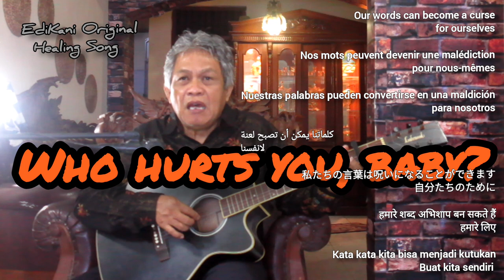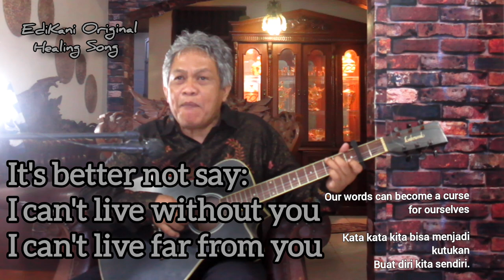EdiKani - Who Hurts You, Baby - Siapa yang Menyakiti Kamu, Sayang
feel free to skip ad

Kata kata apakah yang berbahaya?
sebaiknya jangan diucapkan:
aku tidak bisa hidup tanpamu
aku tidak bisa hidup jauh darimu
buat aoa aku hudup
lebih baik aku mati saja

saran lain:
jika sedang atau sering  sakit
buang kemarahan dan kebencian
maafkan saja mereka

what are the dangerous words?
better not say:
I can not live without you
I can't live away from you
make aoa I live
I'd rather just die

another suggestion:
if you are or are often sick
get rid of anger and hatred
just forgive them